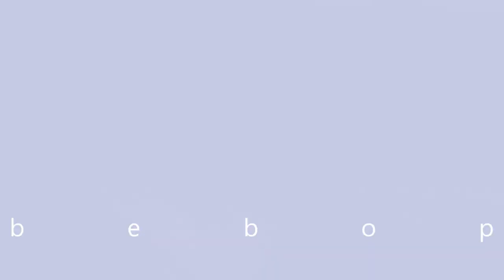bebop corgi - long take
Our beautiful puppies with their mother filmed in long take technique :)